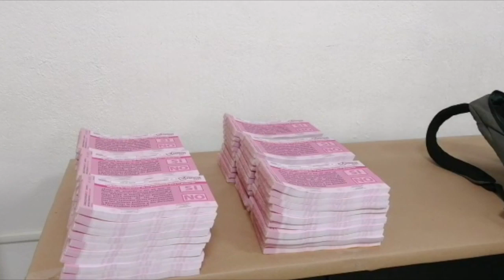Primer Distrito Electoral se dice listo para la Consulta Popular.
• Se imprimieron 274 mil papeletas, mismas que se distribuirán en 170 mesas receptoras.

Matehuala.- El delegado del INE en San Luis Potosí, Pablo Sergio Aispuro Cárdenas, en compañía de la Vocal Ejecutiva Distrital Rosalía Huerta en el 01 Distrito Electoral, dieron a conocer los detalles de la consulta popular a realizarse el próximo mes de agosto.

Cárdenas aclaró la verdadera pregunta que hará el INE, “¿Estás de acuerdo o no en que se lleven a cabo las acciones pertinentes con apego al marco constitucional y legal, para emprender un proceso de esclarecimiento de las decisiones políticas tomadas en los años pasados por los actores políticos, encaminado a garantizar la justicia y los derechos de las posibles víctimas?”.

Por su parte, Rosalía Huerta, mencionó que se imprimieron 274 mil papeletas, las cuales serán repartidas en todos los municipios que corresponden al distrito 01 electoral “nos llegaron el día de ayer, por lo que a partir del día de hoy iniciamos con los trabajos, para estar en condiciones de poder entregarle a las mesas receptoras sus materiales entre el 26 y el 30 de julio”.

En el Altiplano Potosino se instalarán 170 mesas receptora, conformadas por más de 500 personas: Matehuala con 45, Mexquitic de Carmona con 27 y Salinas con 15, son los municipios que tendrán la mayor cantidad de lugares para poder acudir a votar.

La funcionaria fue cuestionada sobre las dificultades que tuvieron al momento de integrar las mesas receptoras, “ha sido muy fácil en el altiplano potosino, les menciono que ya tenemos el 99% tanto en la entrega de nombramientos como la capacitación, ya tenemos integradas la totalidad de nuestras casillas”, finalizó.